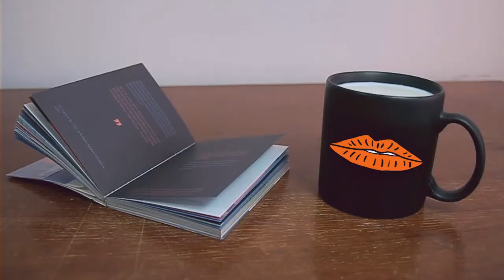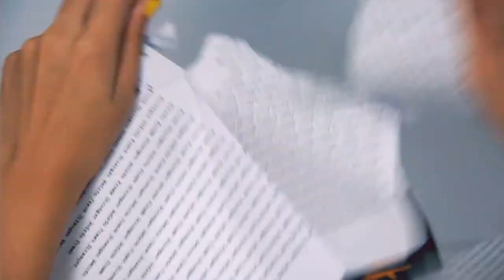SUGARTHIEF - Crowing Youth (unofficial video)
This video made for support the band and especially for their song that inspired us!!!
you can support the young talented band here

Directed by: En Mi Alma